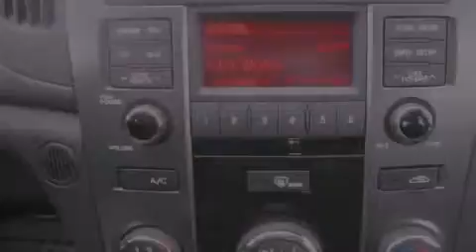2012 Kia Forte Bremerton WA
We are proud to present this 2012 Kia Forte .

 Year : 2012
 Make : Kia
 Model : Forte
 Engine : 2.4L I4 DOHC 16V
 Trans . : Automatic
 Exterior : Spicy Red Metallic
 Miles : 25
 Interior : Black

 Welcome to Kia of Puyallup !
 We are a Western Washington Kia dealer that has served the Puget Sound area for the past 13 years . We sell new , and Certified Used Kia vehicles , as well as used cars , trucks and SUV's throughout Pierce County , King County and Thurston County . We offer Kia sales , Kia service , Kia parts , and Kia accessories to our customers from areas all over Seattle , Tacoma , Federal Way , Shoreline , Olympia , Bremerton , Renton , Auburn , Kirkland , and Everett . We also sell new Kia vehicles through the Costco Auto Program .

 2012 Kia Forte Puyallup WA